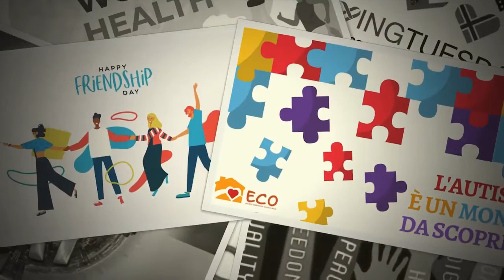Giornata internazionale per l'eliminazione della povertà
Il 17 ottobre si celebra la 30esima Giornata internazionale per l'eliminazione della povertà, istituita dalle Nazioni Unite.
L’edizione di quest’anno della giornata, intitolata “Agire insieme per ottenere giustizia sociale e ambientale per tutti”.